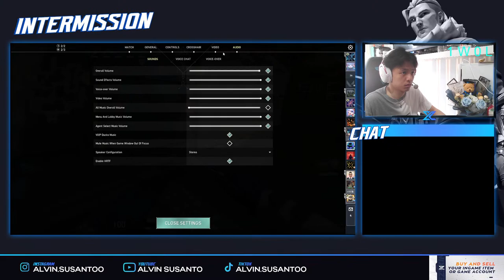U want to play? Lets Play!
(Open For Boosting Valorant Rank)

(Steam Needs, Valorant Point,ML, CS:GO Skins, DotA2 Bundle,etc)